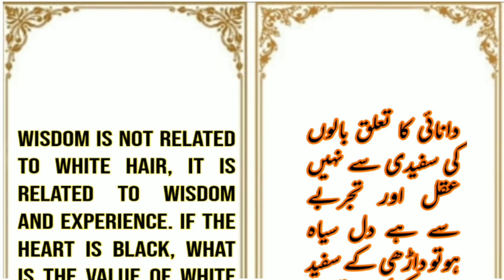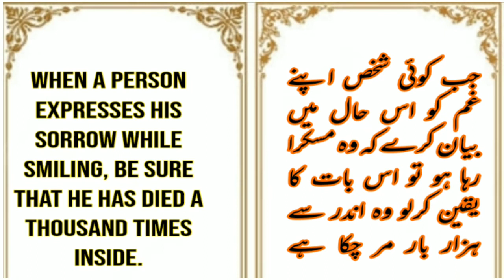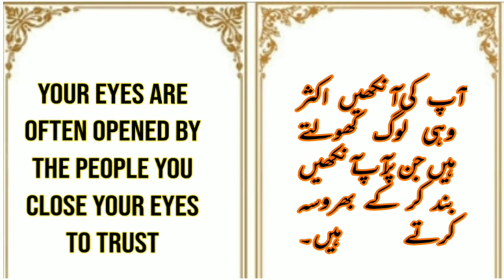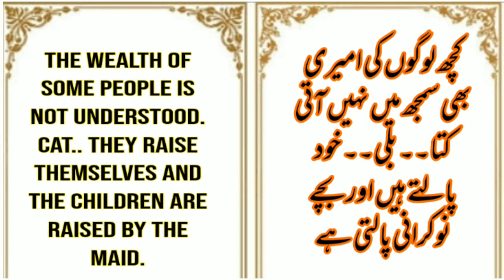Inspirational quotes Today ||Best Advises